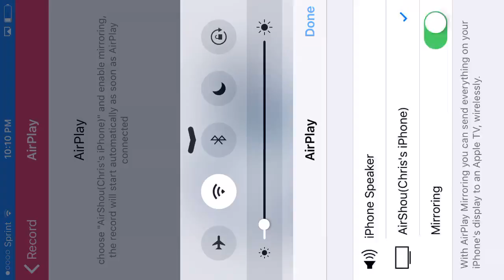clash of clans(which clan should I join)